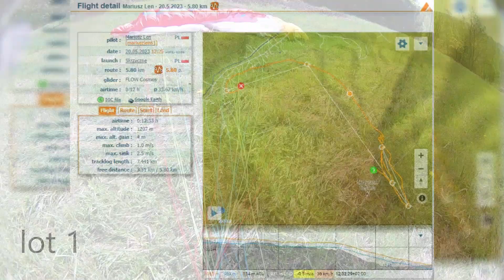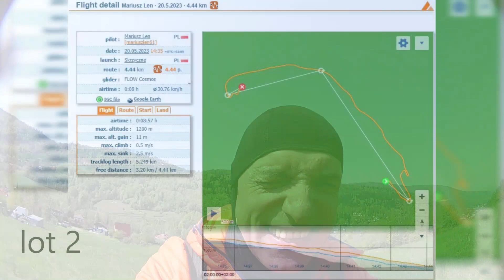Skrzyczne 20-21 05 2023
Wyjazd treningowy do Szczyrku przed startem w Aerothlon Polska. Nie było łatwo.